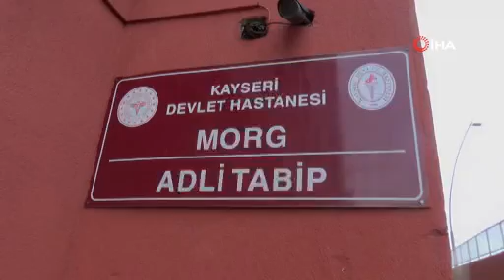Duruşmaya gelen husumetlisine kurşun yağdırdı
Kayseri'de 1 kişi, husumetli olduğu Erciyesspor'un eski mali işler sorumlusu Ahmer D.'yi Kayseri Adalet Sarayı önünde silahla vurarak öldürdü.